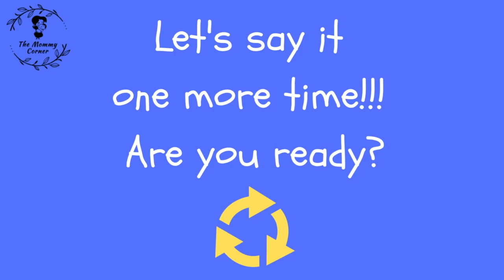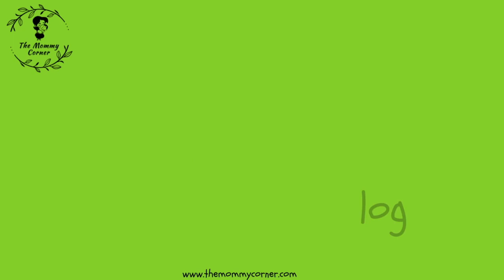Phonics Letter Ll | Letter L Sound | Animated Videos for Kids | The Mommy Corner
We are excited to present our Phonics Letter Ll Learning Video. Let's learn the letter Ll and its sound! This video practices the letter Ll. Learn English with beginning sound words. These phonics words illustrated with pictures are useful for ESL learners. They help children to learn and remember letter sounds better. Perfect for preschool and kindergarten children who want to practice letter sounds. We hope you enjoy studying with our channel. @Themommycorner